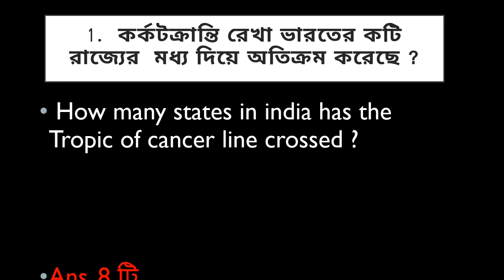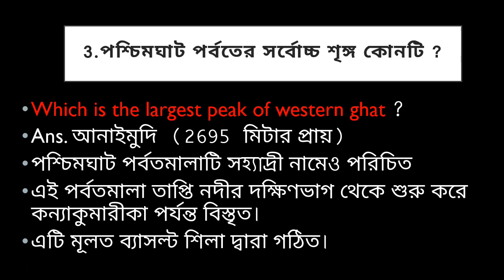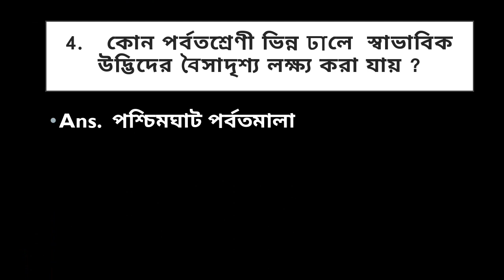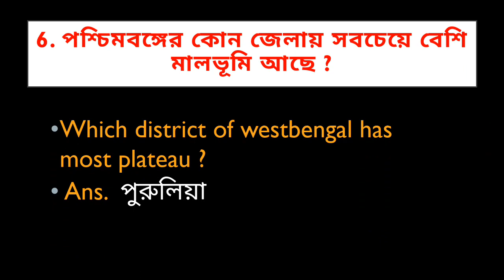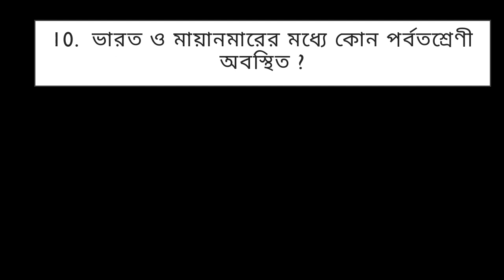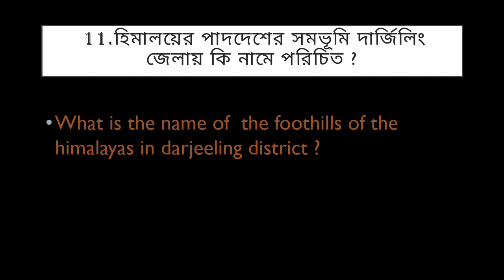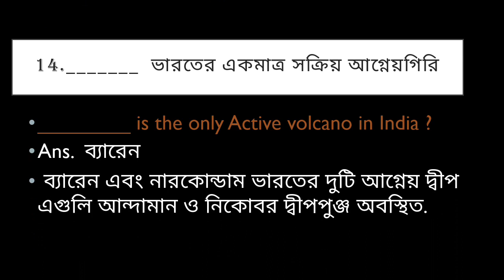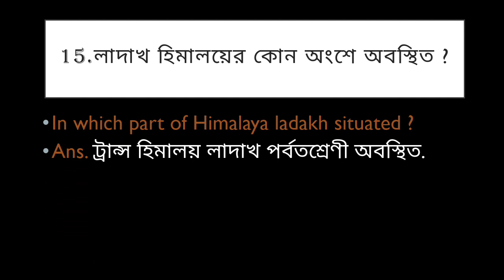geography for icds supervisor main exam/ ভারতের ভূ-প্রাকৃতিক বৈশিষ্ট্য/ icds main exam paper -3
In this video we will discuss important geography questions for icds supervisor main exam.